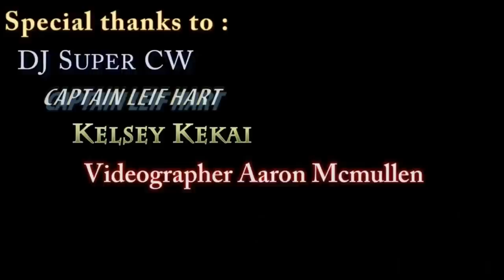The Underdog Project - Remember (CPT. STEFAN 2k16 Edit)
Edited: CPT. STEFAN